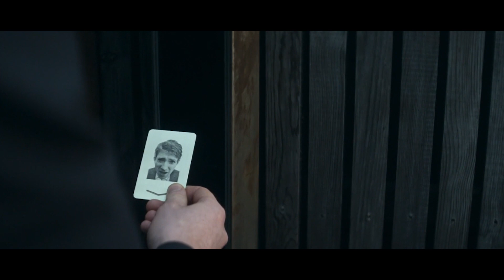AI Robots Kept As S*X Slaves Rebel Against Humans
Ex Machina - Caleb, a 24-year-old programmer employed by the world's largest computer company, wins the chance to spend a week in the private mountain retreat that belongs to Nathan, the company's reclusive CEO.

But when Caleb reaches the remote location, he discovers that he will have to participate in a strange and fascinating experiment in which he will have to interact with the world's first real artificial intelligence, in the form of a beautiful robot girl.

Not a typical romance movie review, sci fi review, or even a movie review. Its not even a normal movie summary, nor a movies under 10 minutes.  This is not a science fiction movie, movie trailer, nor full movie.  I am a big fan of channels such as Daniel CC movie review, fox recaps, recap king, & movie caps. I also took alot of inspiration when making this movie recap and story recap channel.  We also cover horror movie review, scary stories, movie storyline, and ending explained. Mystery recapped is another one of my inspirations. We cover full movie or movie trailers.  Comment what movie review you would like to see on the Afraid channel!